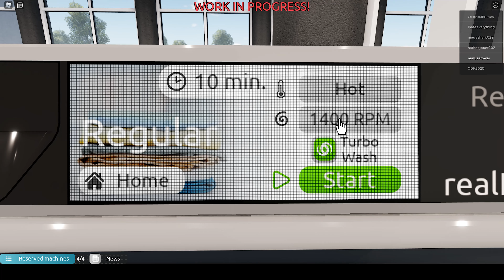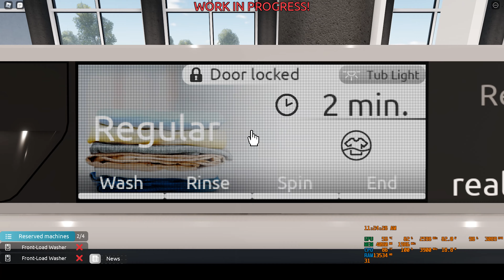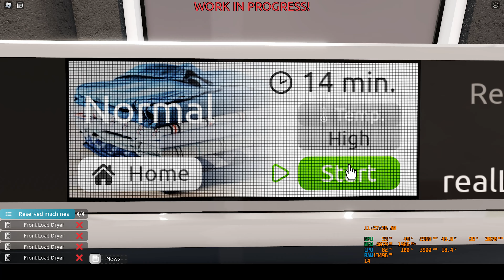[ROBLOX] Washing & Drying Clothes in Washware [PRE-ALPHA]